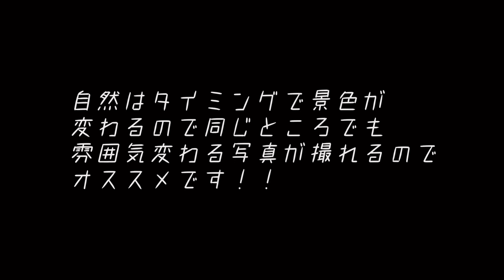福岡の【平尾台】に朝焼けを見に行ったら幻想的な世界が待っていた。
今回は福岡県小倉南区の｢平尾台｣に行って朝焼けを撮りに行きました。

そこにはもう幻想的な世界が！！

動画撮影、編集も全てiphoneで頑張ったのでぜひご覧下さい。